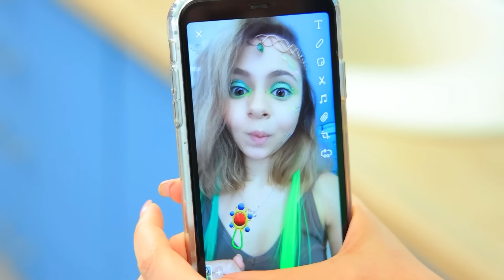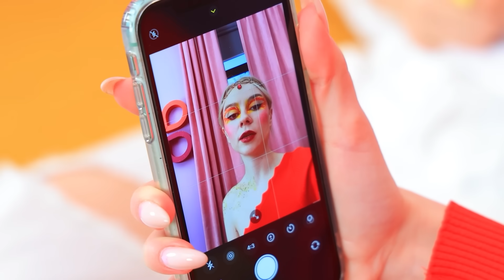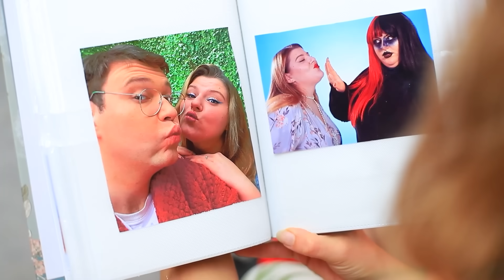เมื่อเรารับเลี้ยงสาวทั้งสี่ธาตุ! สาวธาตุไฟ สาวธาตุน้ำ สาวธาตุลม และสาวธาตุดิน!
เมื่อครอบครัวหนึ่งตัดสินใจรับเลี้ยงเด็ก และไม่ใช่แค่หนึ่งคนเท่านั้น แต่มากันถึงสี่! เด็ก ๆ ก็มีอะไรมาเซอร์ไพรส์พ่อกับแม่ได้ตลอดเวลา!

● อัญมณีเทียม
● โซ่
● ปืนกาวร้อน
● ห่วง
● สไตโรโฟมทรงกลม
● เชือกป่าน
● สีอะคริลิก
● ตะกร้าดอกไม้
● ไม้เสียบลูกชิ้น
● สายไฟ
● ไฟ LED
● เบสสบู่
● สีผสมสบู่
● พิมพ์รูปสี่เหลี่ยมผืนผ้า
● แอลกอฮอล์ทาแผล
● เกลืออาบน้ำ
● แปรงแปรงผม
● ด้ามปากกา
● ลวด
● ดอกไม้ปลอม
● ไส้แฟ้มพลาสติก
● กลิตเตอร์
● กระเป๋า
● กระดาษโฟม
● กางเกงยีน
● ปากกาเขียนผ้า
● สีเพนต์ผ้า
●  สีเรืองแสง

ดูเพิ่มเติม ทูม ทูม:
วิดีโอยอดนิยม: